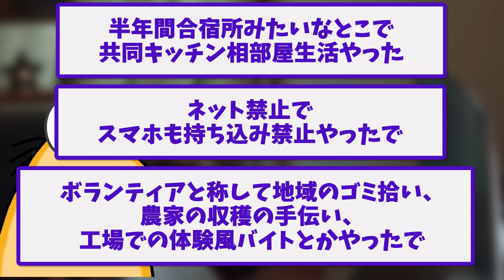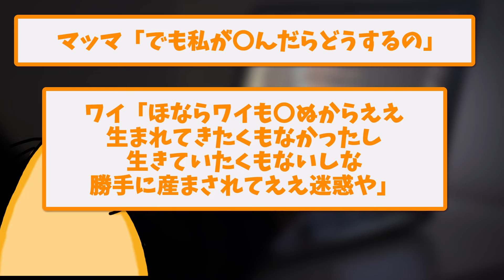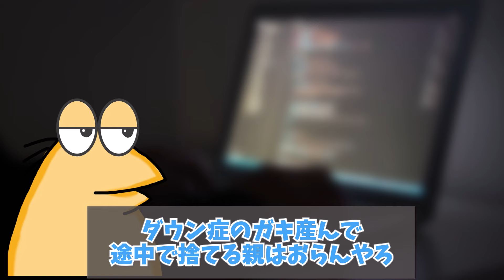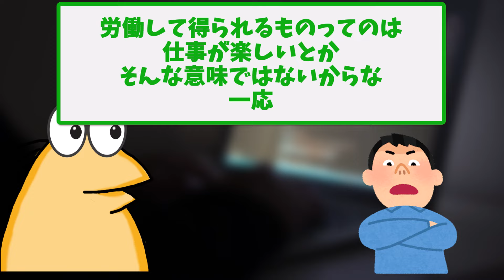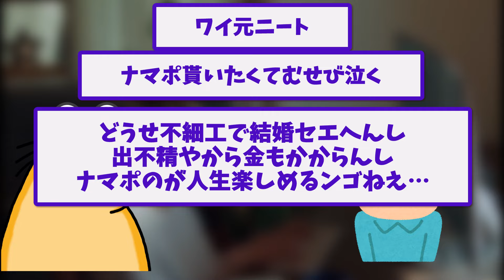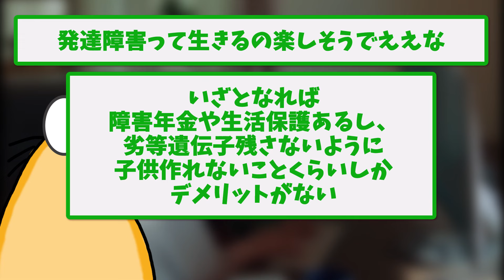【悲報】ワイニート、パッパとマッマがワイを施設にぶち込む密談をしているのを聞いてしまう・・・【2ch面白いスレ】【ゆっくり解説】ゆっくり実況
目次▼
00:00　ワイニート、パッパとマッマがワイを施設にぶち込む密談をしているのを聞いてしまう・・・
02:58　【悲報】ワイニート、親にニート更生施設に連行される模様
07:12　【悲報】ワイニート、今から近所のサポートステーションとかいう就労支援施設へ向かう